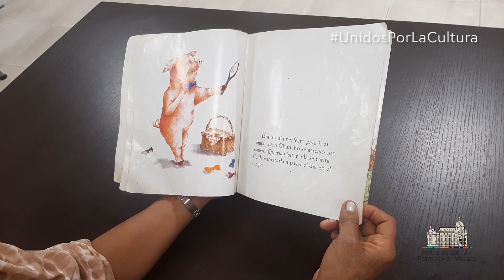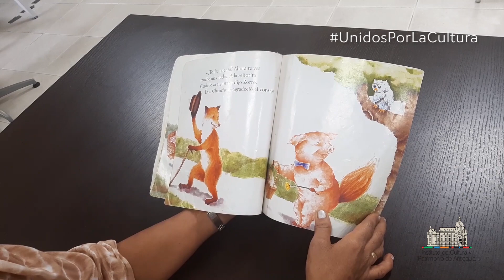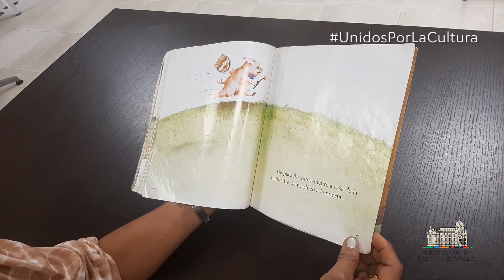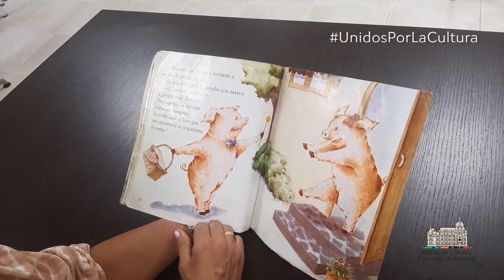HoraDeLeer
Es el momento de disfrutar de una lectura en HoraDeLeer .
Desde la biblioteca pública Reinaldo González Guevara del municipio de Caucasia, nos comparten la lectura  "El día de campo de don chancho" e Keiko Kaska.